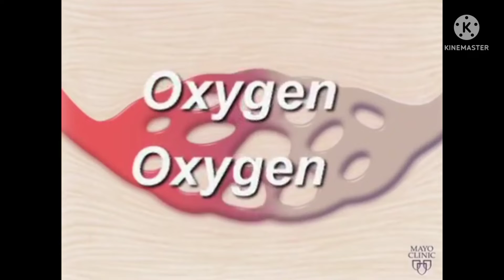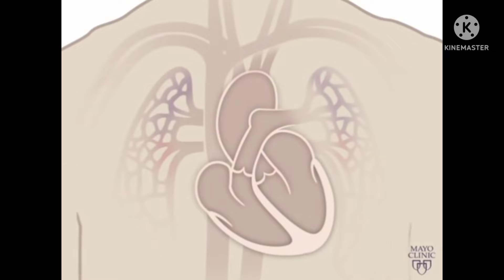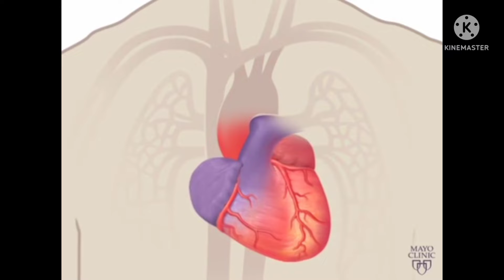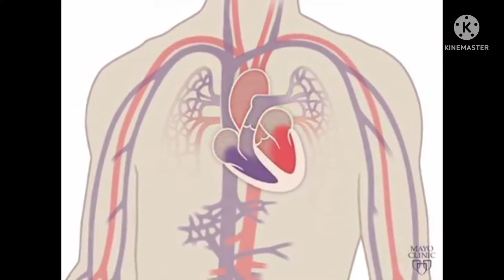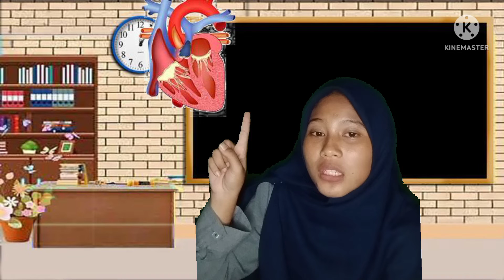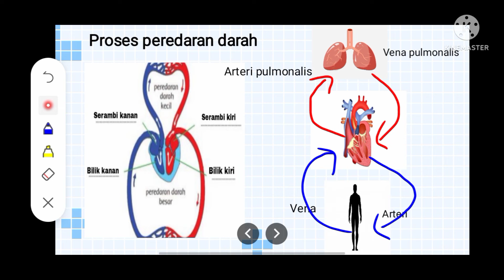Micro teaching online.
Micro teaching online, Materi "Sistem Sirkulasi pada manusia".